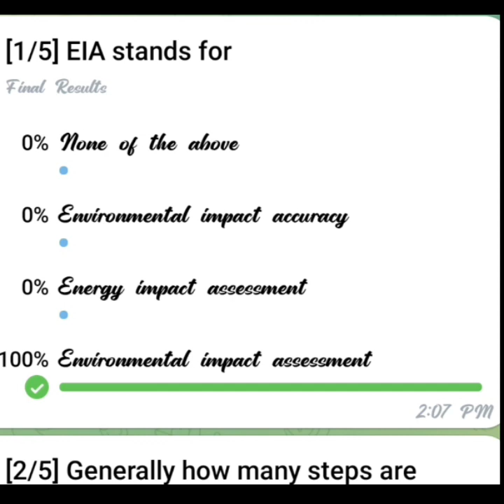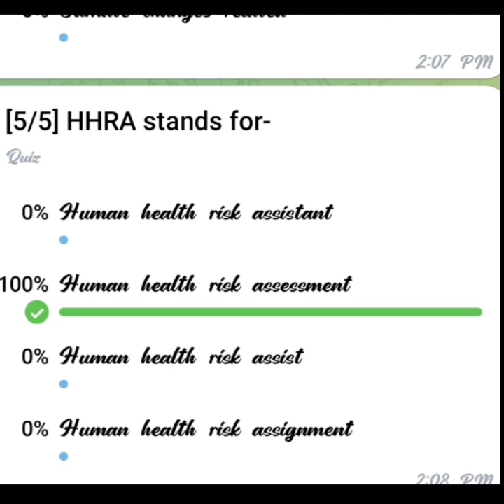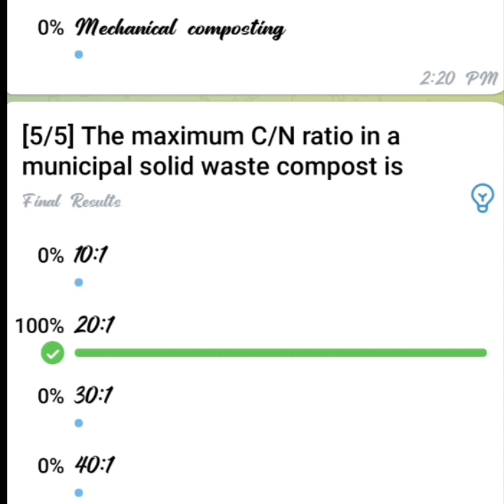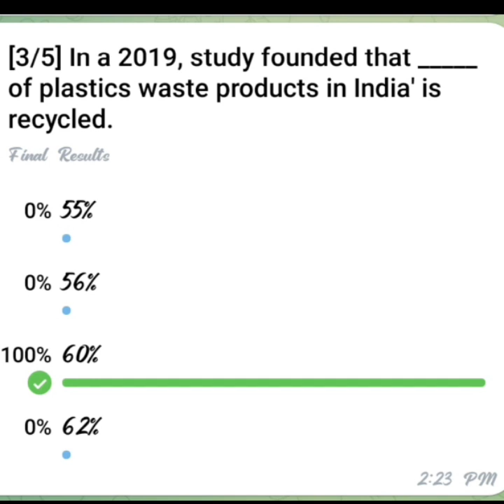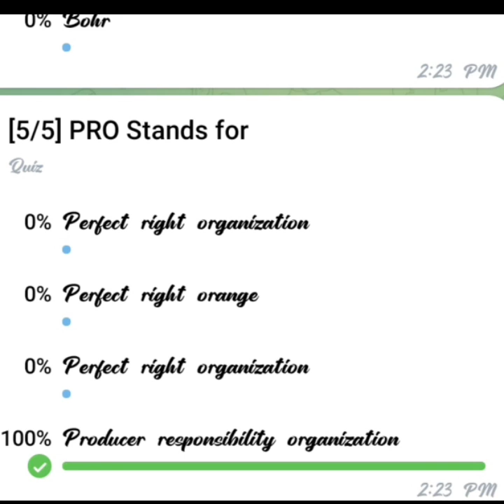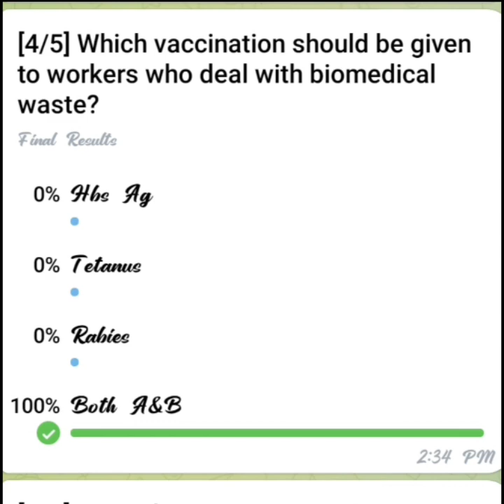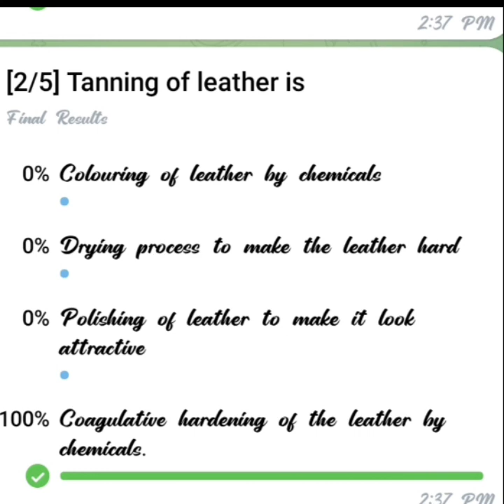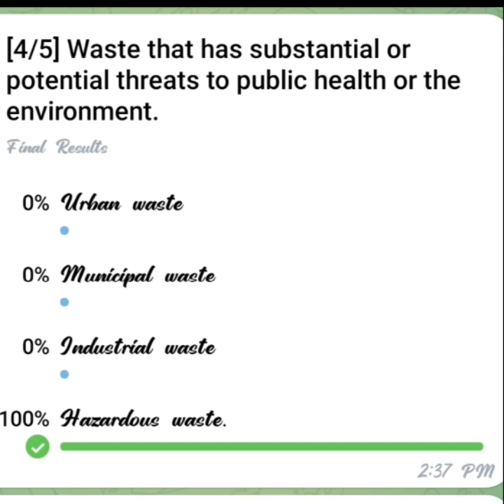BPSC : Important Questions Part 4 - Assistant Sanitary & waste management officer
In this video you will get to see BPSC ASWMO i.e Assistant sanitary and waste management officer important objective type questions